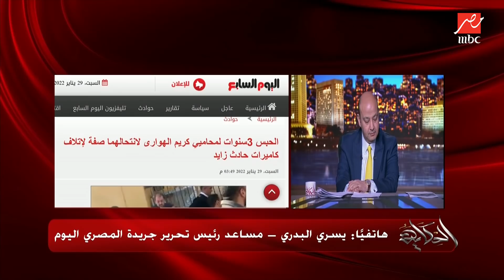حبس ٣ سنين لمحامي كريم الهواري في انتحال صفة وكلاء نيابة علشان يدمروا فيديوهات.. يسري البدري يوضح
حبس ٣ سنين لمحاميي كريم الهواري في انتحال صفة وكلاء نيابة علشان يدمروا فيديوهات الحادثة.. يسري البدري مساعد رئيس تحرير المصري اليوم يوضح التفاصيل